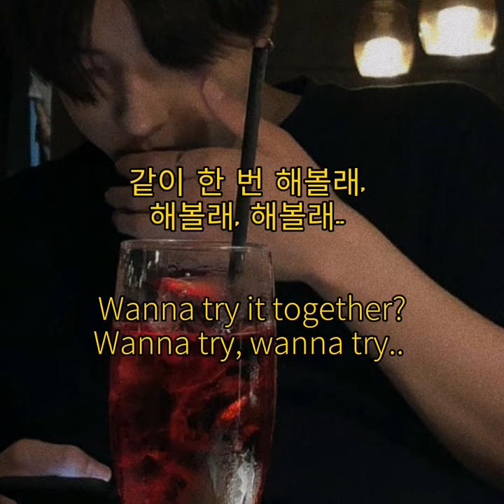Sistar 씨스타 - Say! Yes (Cover Lyrics)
👉🏻Cover by 于梓貝

‼️Audios and pictures in the video are NOT mine. Credits to the RIGHT OWNER. ‼️